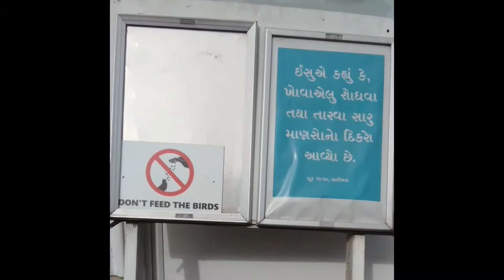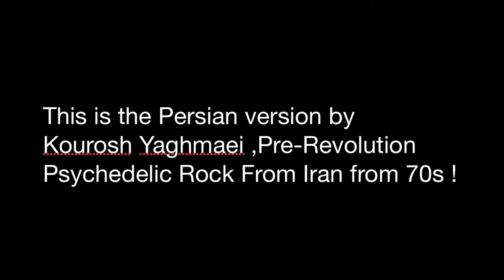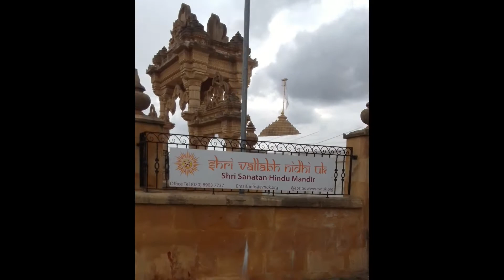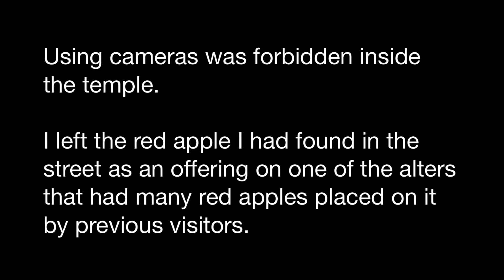Visiting Little India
Short video diary of visiting Little India in Wembley